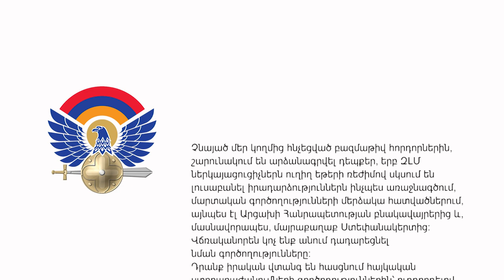Հայտարարություն ԶԼՄ համար